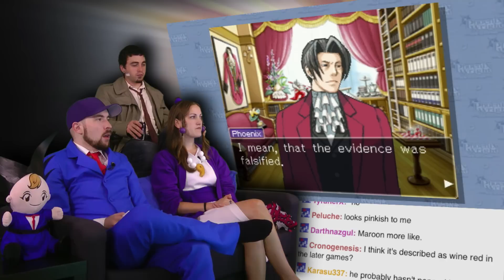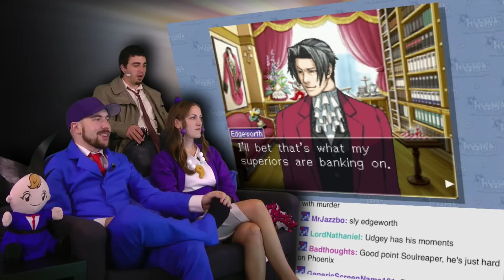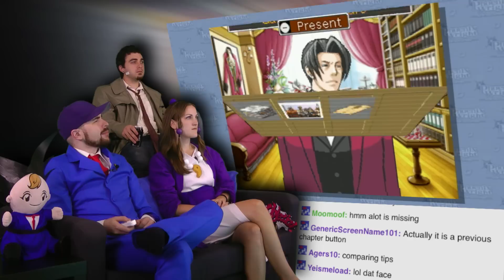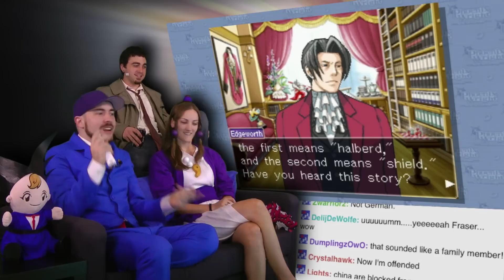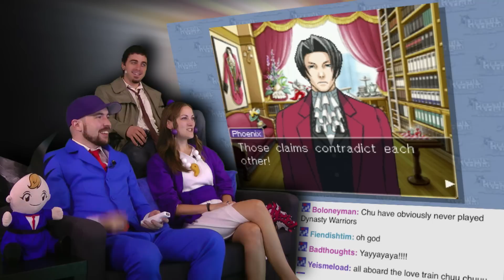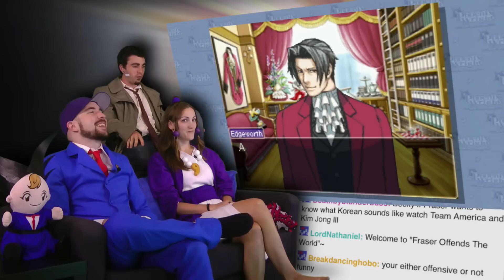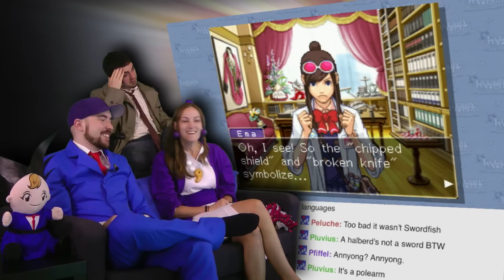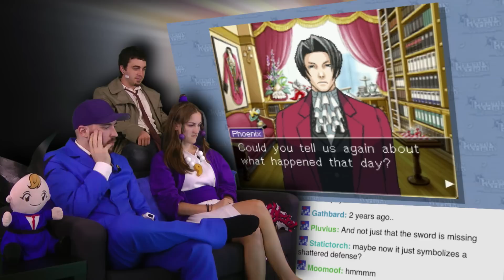The Kingdom of Chu! - Phoenix Wright is AWESOME! - Part 116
It's our final day in court on Video Games AWESOME! Phoenix has his hands full defending Lana Star while trying to unravel the mystery behind the DL-6 incident and the Joe Dark murders.